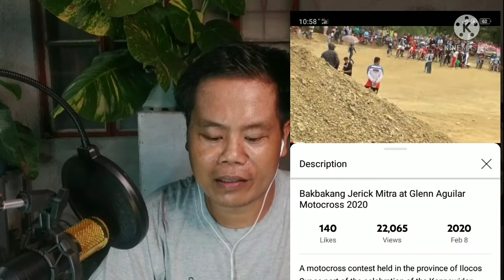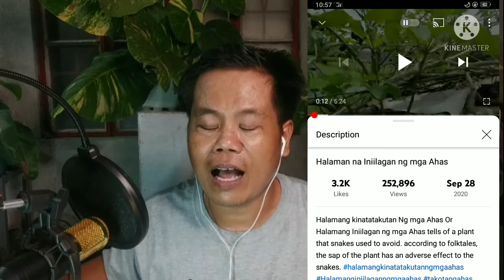Tips and Tricks in YouTube.? Real talk! (How I got my 5000 subscribers)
Tips and Tricks in YouTube.
Growing a youtube channel is not easy. it will require much of our time, effort, and other resources. Big YouTubers have already working on YouTube in a full time basis. Making it as their main source of income, taking into consideration the fact that it is their passion to inform, to entertain, o to challenge people to take a particular action.

Are their really tips and tricks in YouTube? if you are still a small YouTuber like me, and you want to grow your channel at the shortest possible time, perhaps you are one of those searching for short ways on how to grow your channels number of views, number of subscribers, numbers of commenters, etc.

There is no harm in looking and trying for ways on how to grow our channel, it is our ultimate dream as YouTubers, to be well-known and of course to be paid.

But it seems that in the world of YouTube, things don't go the way we want it to be. There are things you be considered and rules to be followed.

Di ko kailanman inakala  na aabot Ng 5000 Ang subscribers ko, dahil unang-una, di ako kagaling magvlog. di ako magaling magsalita Sa harap Ng kamera. pero dahil Sa 2 video ko na nagtrending ay dumami Ang aking mga subscribers from 0 to 5000.

Kung gusto mong malaman Ang aking pinagdaanan ay panoorin mo Ang video na Ito.